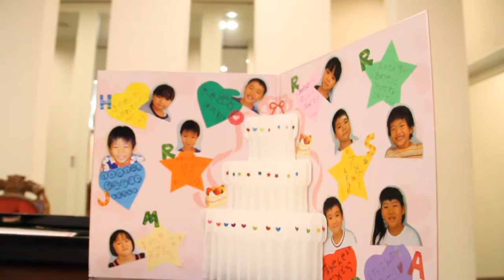【ララシャンス迎賓館】佐賀県伊万里市の結婚式場 アイケイケイウェディングが行う結婚式の動画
佐賀県伊万里市の結婚式場伊万里迎賓館・ララシャンス迎賓館（アイケイケイウェディング）が行う感動の結婚式の動画をご覧ください。